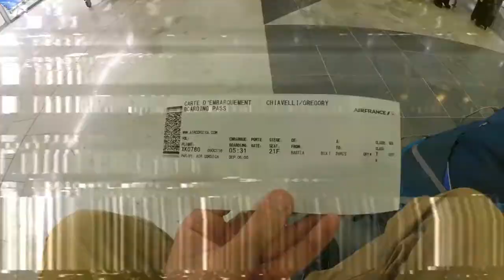Présentation de la chaîne - octobre 2017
Rien à signaler, hormis une petite mise à jour de la présentation de la chaîne...